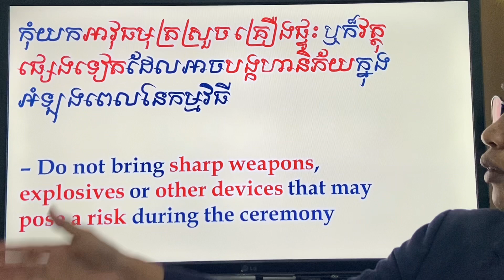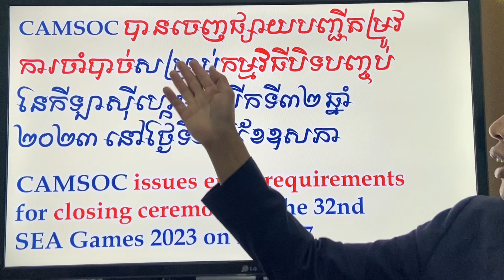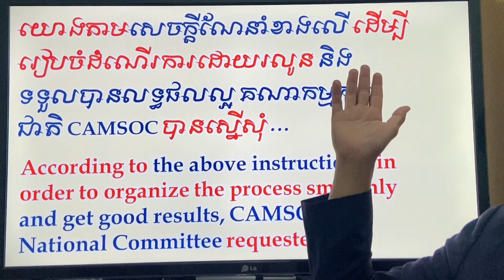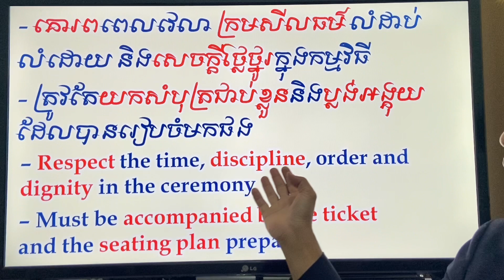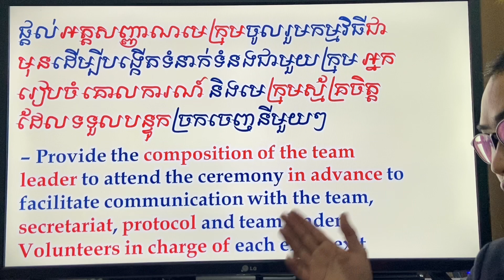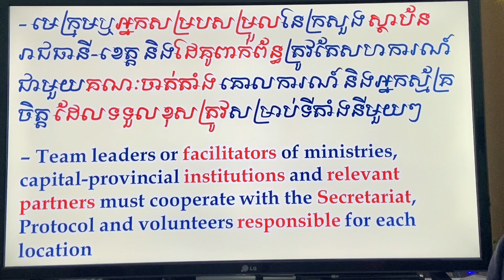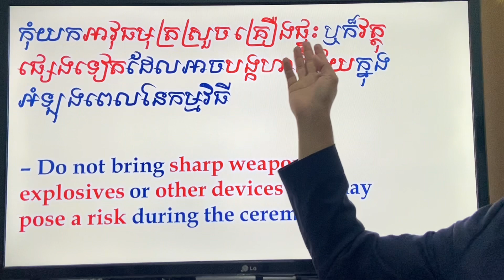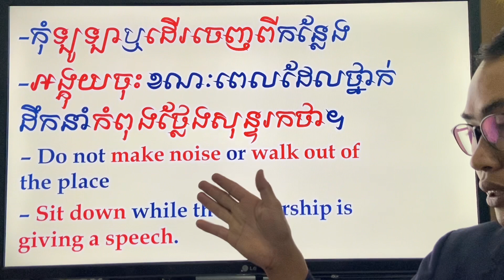Study English/ What Are the Requirements for Joining SEA Games Closing Ceremony?​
Study Language 24/7 everywhere​ with Language Club
Language education is available in this channel.
The basic plots for language study are:
-News translation from Khmer to English
Study English/ What Are the Requirements for Joining SEA Games Closing Ceremony?​  @language_club855 ​